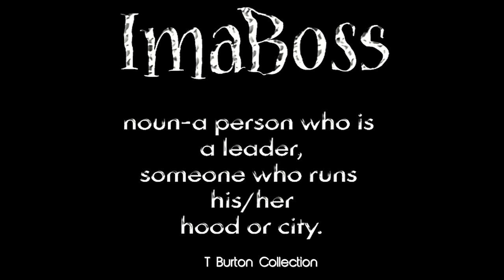ImaBossTv :I can't Breathe By Birthright X